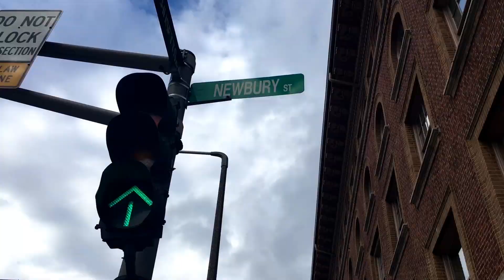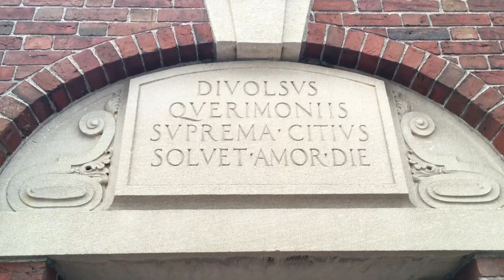Boston | My big Adventure #007 | Nadine H.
One day in Boston. Shopping and all the stuff. Have fun!